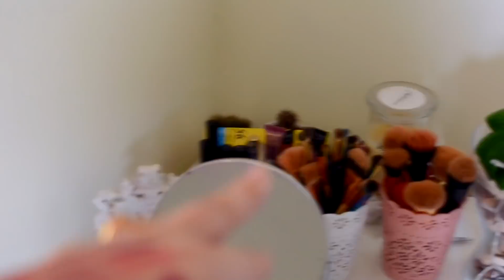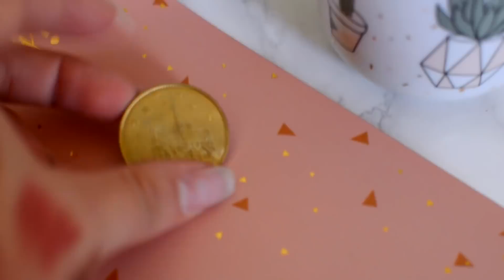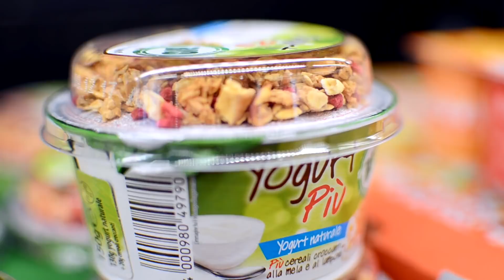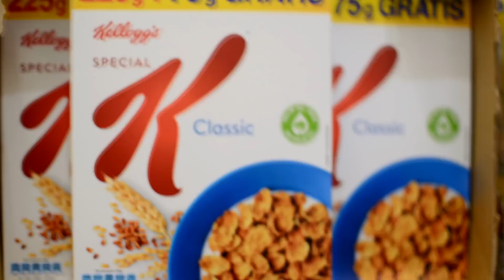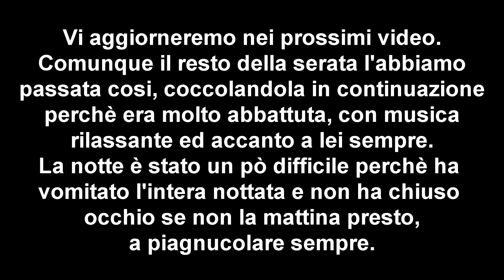L' OPERAZIONE E' FATTA!! 😫 Gli effetti dell'anestesia! VLOGMAS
♡ APRII ♡

SU DI ME:
Che telecamera uso? SONY ALPHA 5100L